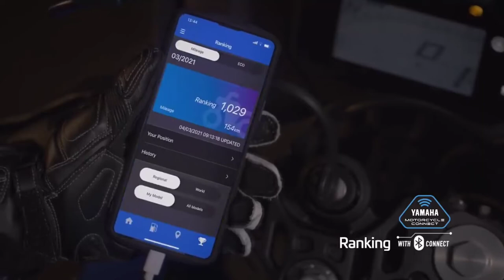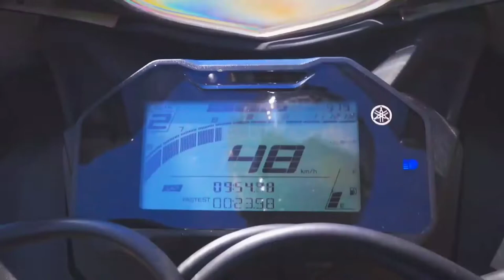five major reason to buy R15 / 2022 R15 4v / R15 detail review /r15v4